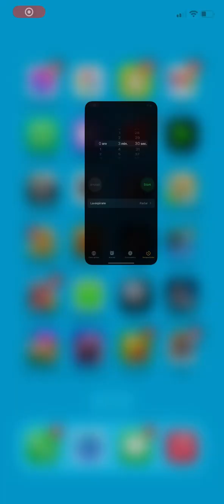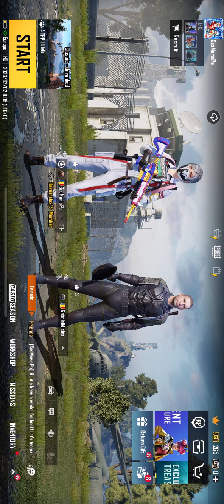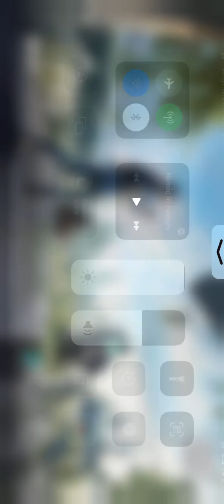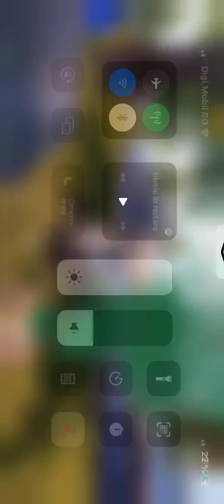A patra parte din PUBG un pic mai bine jucat